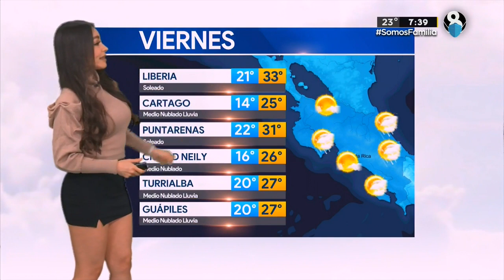El clima de hoy 04 de febrero, con Emily Quiñones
Emily Quiñones nos da el pronóstico del tiempo para este viernes 04 de febrero de 2022.